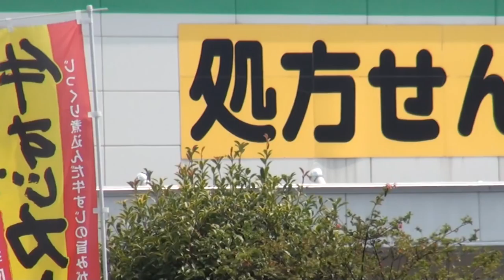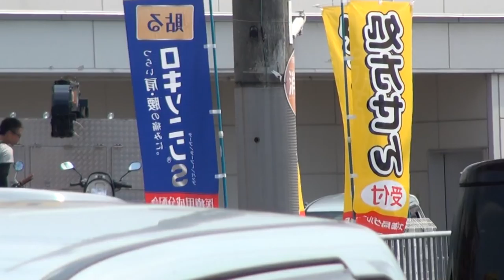エンジントラブル ドナドナドナ ヤマハエボZR50ccカスタム ヤマハ JOG ZR HONDA MONKEY Z50 ホンダ・モンキー 4MINI 兵庫県丹波